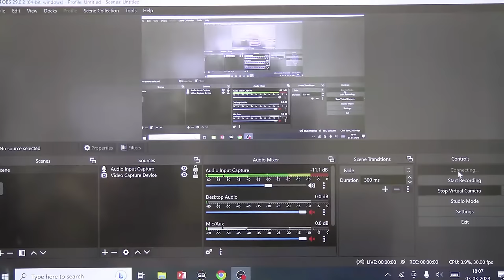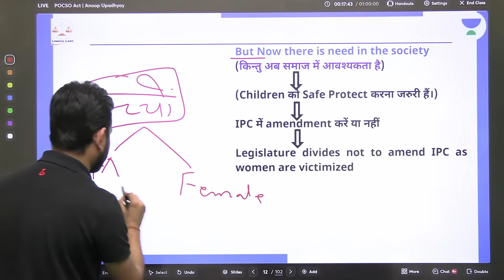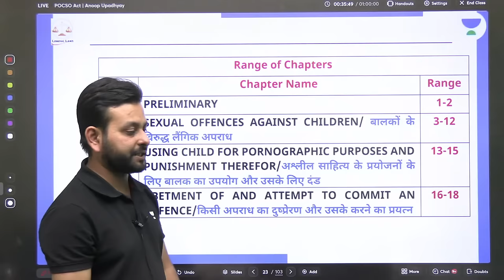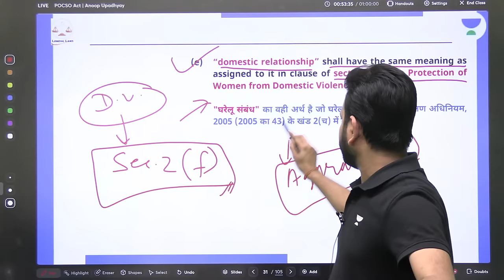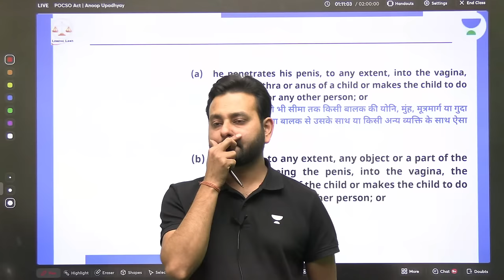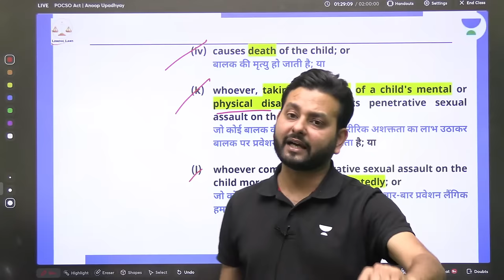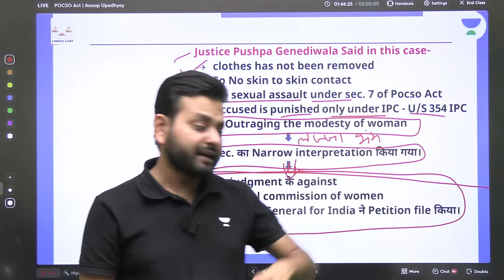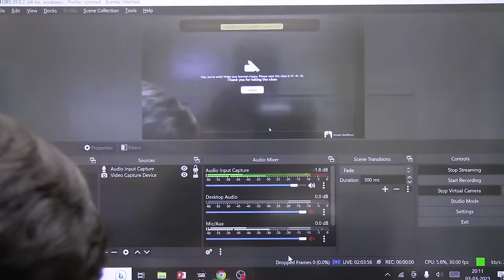POCSO Act | The Protection of Children from Sexual Offences Act, 2012 | Anoop Upadhyay | Linking Law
In this session, Educator Anoop Upadhyay will be discussing POCSO Act , The Protection of Children from Sexual Offences Act, 2012. Watch this complete video to boost your Judiciary Exams Preparation.

You can enroll to Unacademy Subscription and get the following benefits:
1. Learn from your favourite teacher
2. Dedicated DOUBT sessions
3. One Subscription, Unlimited Access to Live Online Classes and Videos
4. Real-time interaction with best-in-class teachers
5. You can ask doubts in live online classes
6. Limited students in each Class
7. Download the videos & watch them offline